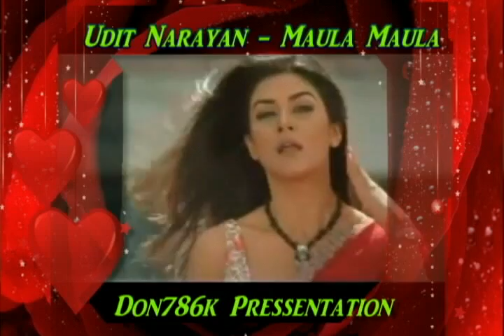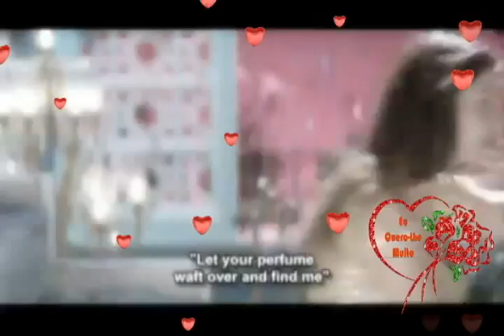Maula Maula, Mera Maula Maula ~ Rare Song ~ Ft. Udit Narayan ~ Srk, Sush Mix ~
Just Love This Song Of Udit Ji, Tried To Mix It With, Shahrukh Khan An Sushmita Sen